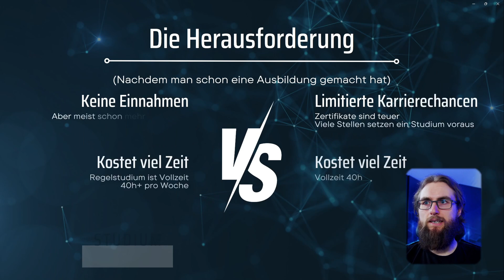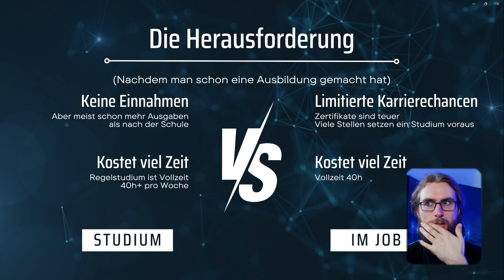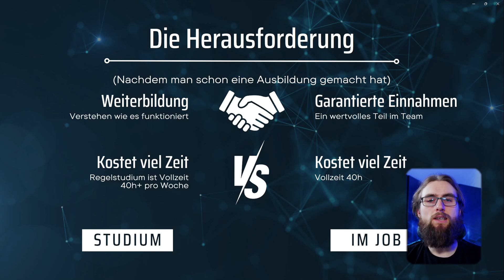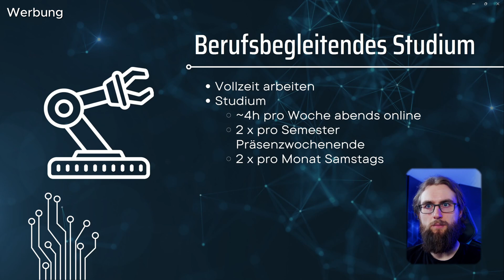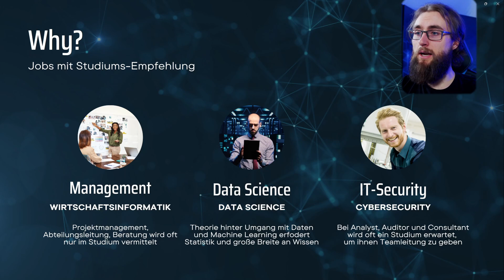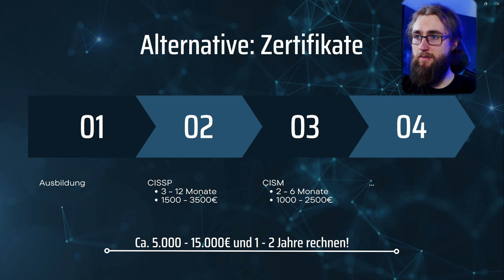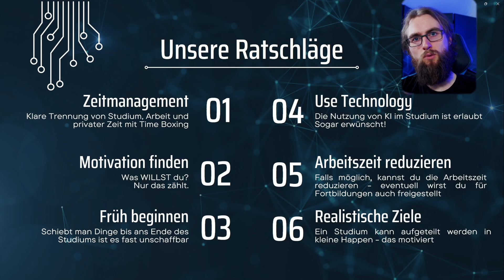Solltest du berufsbegleitend Informatik studieren?